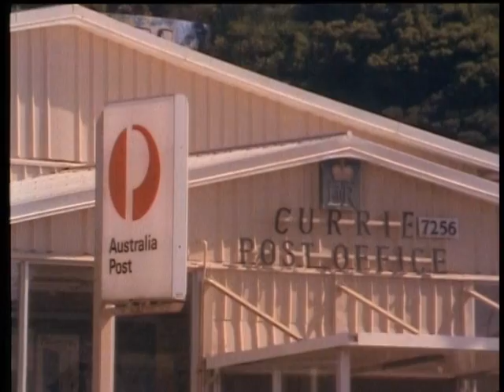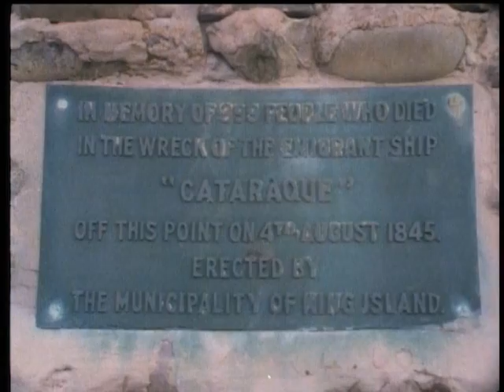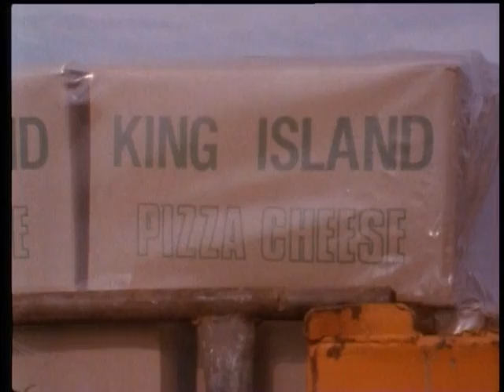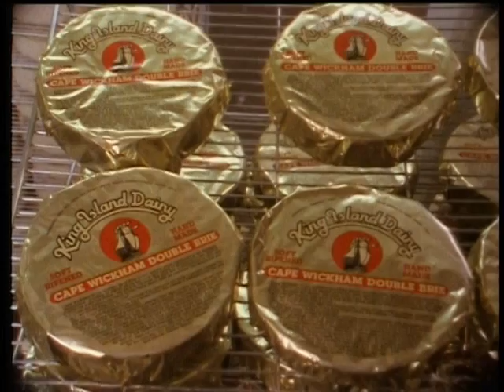Jack Absalom's: King Island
At the western end of treacherous Bass Strait, King Island is noted in the history books for the frequency of shipwrecks on its rocky shores.

But in recent times it is getting a reputation for the quality of it's tender beef and gourmet cheese... not to mention the "characters" that the so called 'forgotten island' has attracted in recent times.

Jack Absalom found it one of the most friendly places he'd visited and concluded that its name should be changed to 'the magic island'.